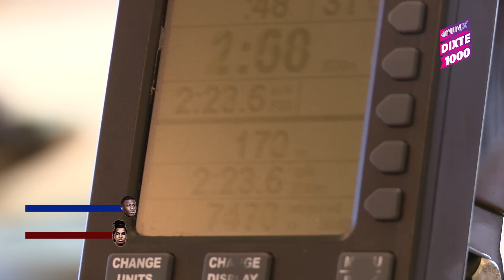Jonna Fraser vs. Sevn Alias: Wie overleeft de bootcamp van Fajah Lourens?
Jonna Fraser en Sevn Alias zijn vanmorgen afgemat door drill instructor Fajah Lourens! Dankzij squats en push-ups werd het een Do Or Die tussen de twee populaire artiesten. Ze gingen vol Gass om de eer, maar vooral om de stembussen van de FunX DiXte 1000 te mogen openen én de eerste stem te mogen uitbrengen op de lijst met de duizend dikste tracks!